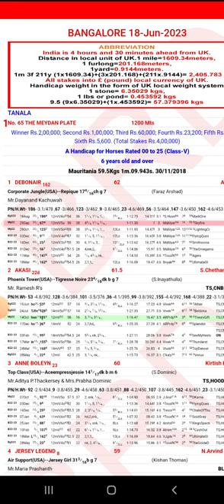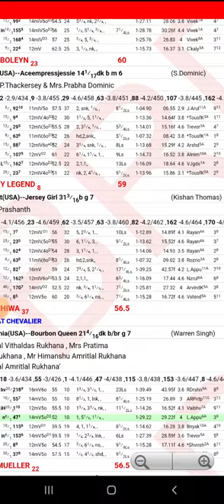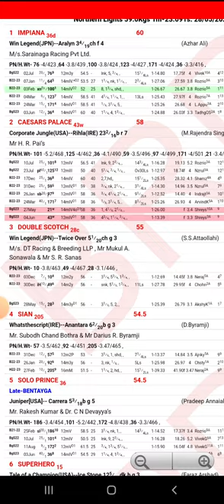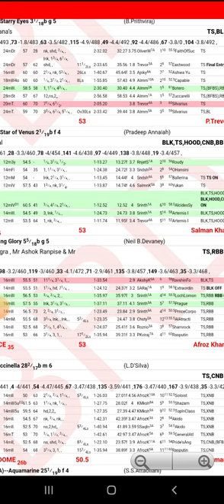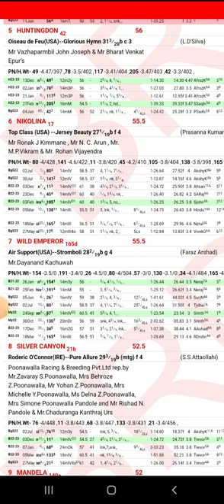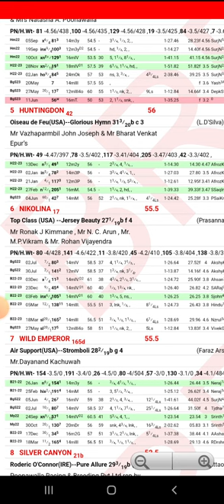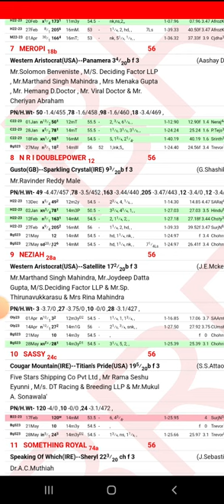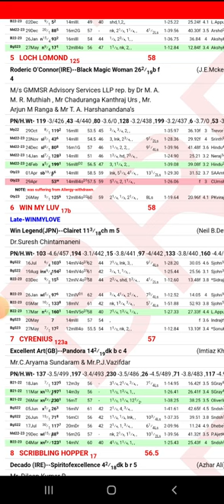BANGLORE RACE TIPS [18 JUNE 2023] BANGLORE HORSE RACE TIPS banglorerace (@RACEISMYLIFE )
banglore race tips

18 june bangalore race tips

18 bangalore race tips

bangalore live race tips

bangalore race course tips

bangaloreraces live

flat horse racing

today race tips bangalore

bangalore horse race today

tomorrow bangalore horse race tips

today bangalore race tips

bangalore turf club live race

18 june 2023 bangalore race tips

bangalore race today live

bangalore turf club race

bangalore horse racing live

zed run horse racing